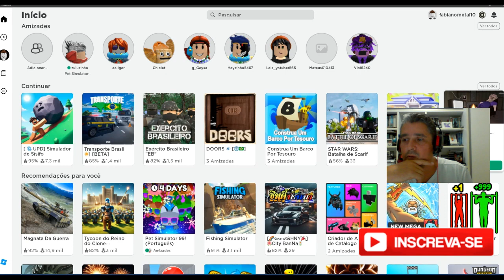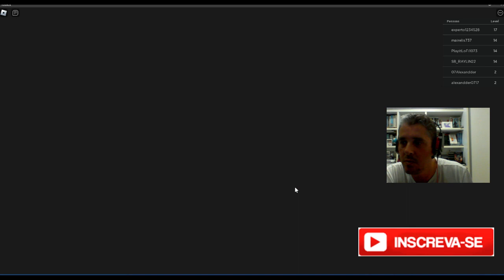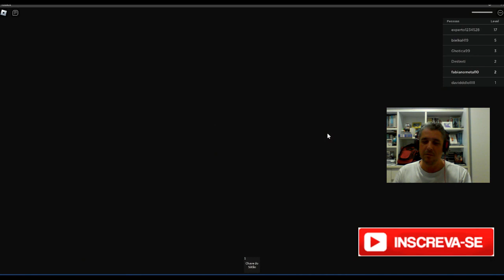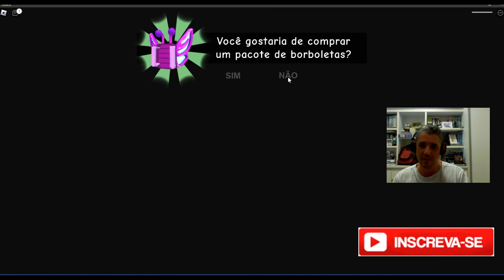Fabiano Metal joga Vovô Mal Humorada Grampy Gran no Roblox e toma vários sustos